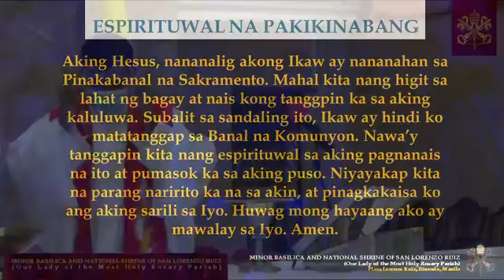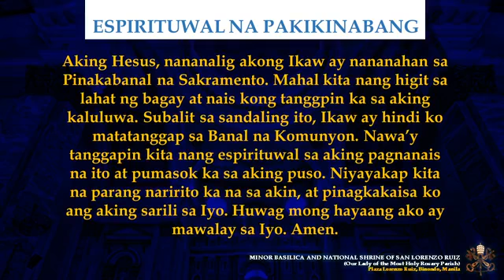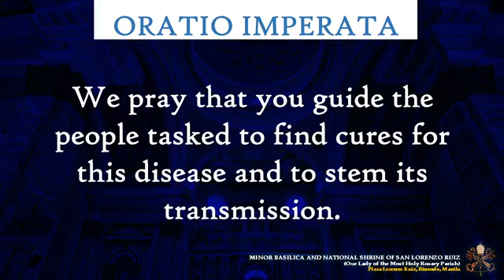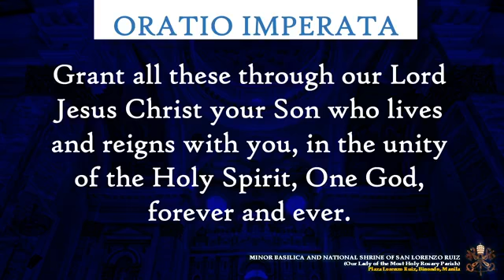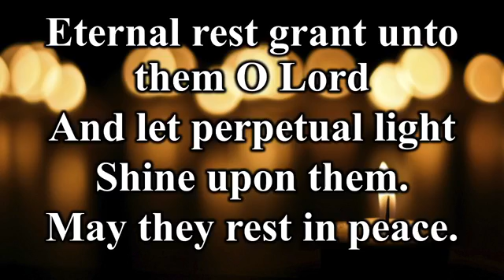[NOV. 12, 2020] MEMORIAL OF ST. JOSAPHAT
Join us as we celebrate the Holy Mass this Thursday of the 32nd Week in Ordinary Time.